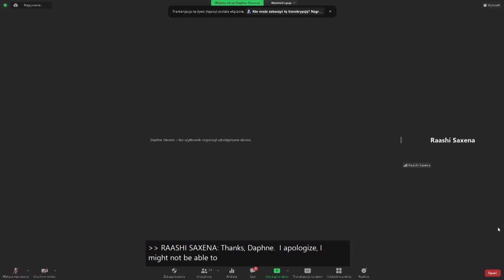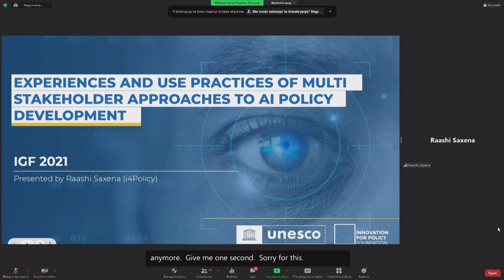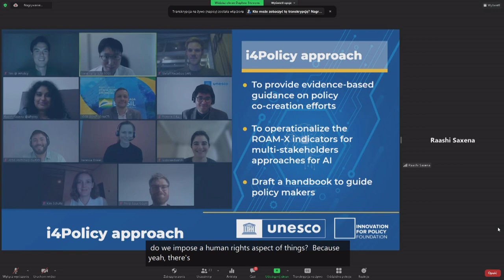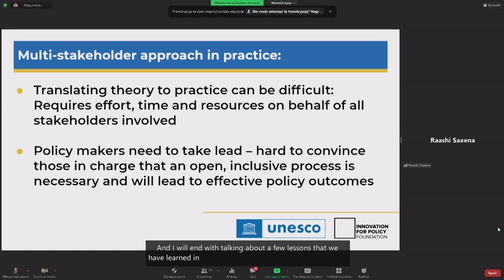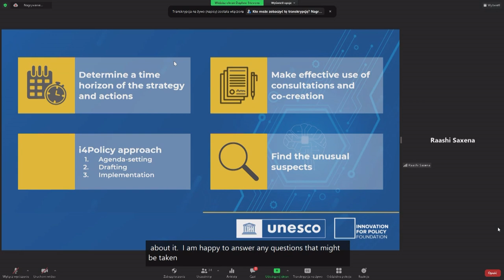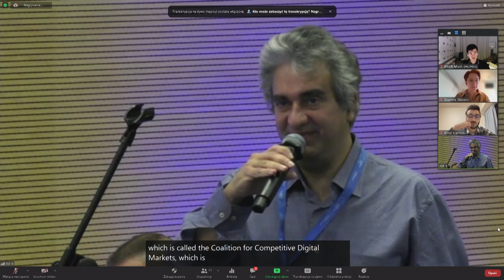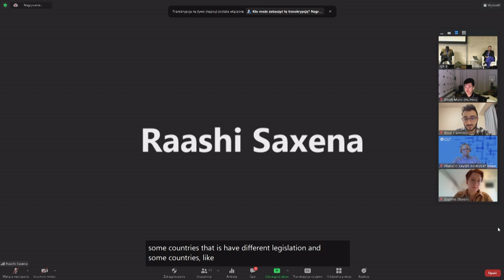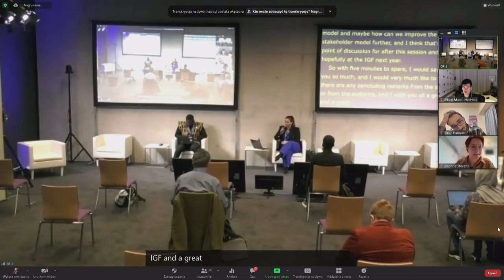IGF 2021 - Day 4 - Conference Room 8 - Fan the Flames? Regulating Competition in Digital Markets